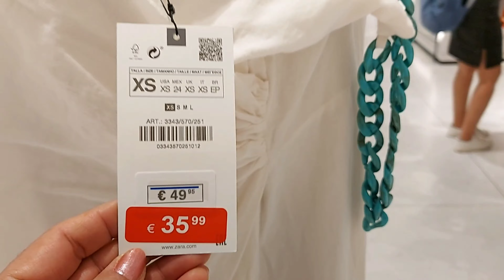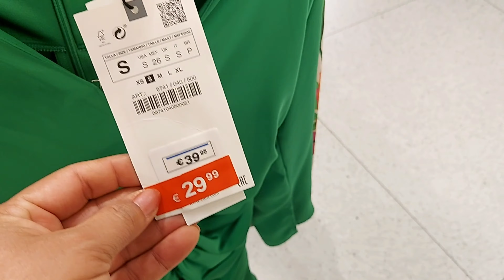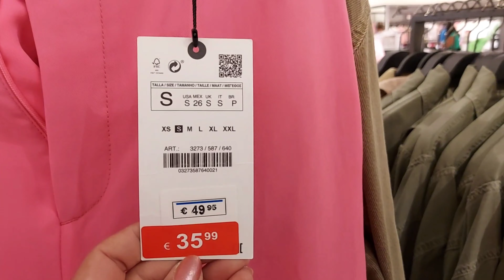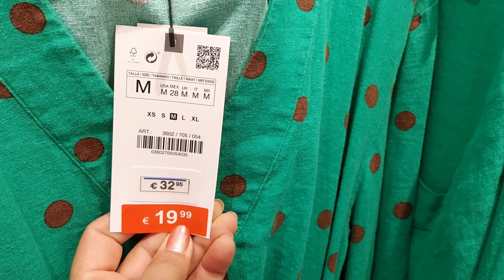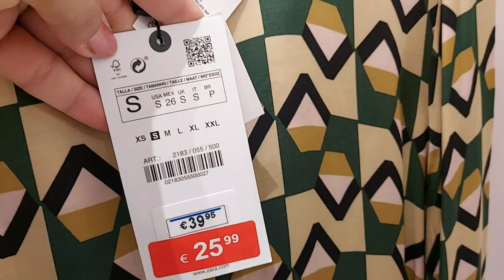ZARA ‐40% SALE WOMEN'S NEW COLLECTION / JULY 2022